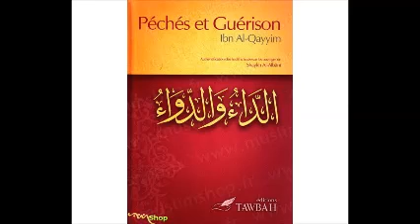PECHES ET GUERISON N4 POUR CELUI QUI VEUT SAUVER SON AME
instamgram @cours_de_tawhid       abdelkarim abou abdelrahman